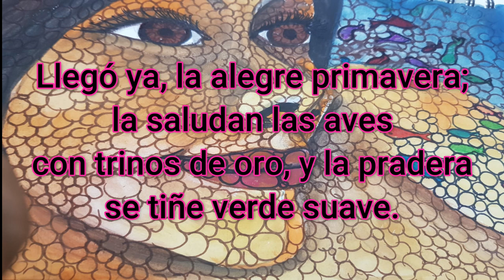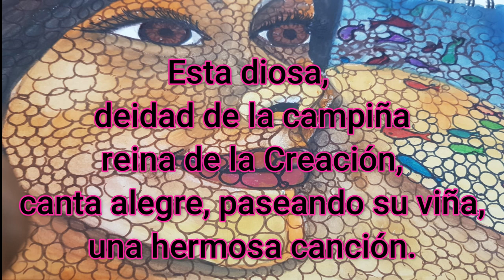PRIMAVERA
MARGARITA  PACHECO CANO

Hoy celebra Natura, con fiesta
de colores y de cantos,
el llegar de la diosa que presta
hermosura a sus campos.

Llegó ya, la alegre primavera;
la saludan las aves
con trinos de oro, y la pradera
se tiñe verde suave.

Revienta en mil colores, la tierra
por doquier; florecillas
silvestres cubren llanos y sierras;
vuelan mariposillas

azules o amarillas; las niñas
cantan rondas, bailando a
su compas; los chicos en sus riñas
también le están cantando.

Esta diosa, deidad de la campiña
reina de la Creación,
canta alegre, paseando su viña,
una hermosa canción.

Canción de la vida, que Natura
recibe en floración…
la canción que la sangre satura
de ansiedades de amor